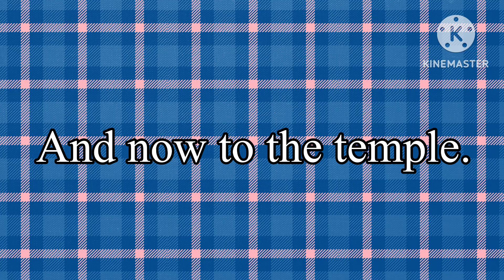BFTPFS 3B: Her name is Virus!